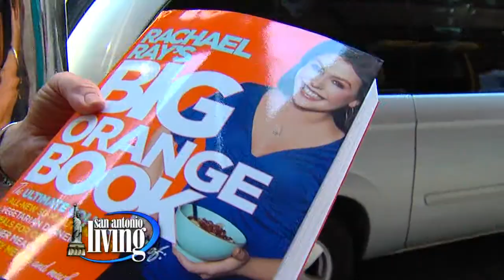Rachael Ray behind the scenes - Jonathan Cruz - Photographer/Editor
Here is a glimps of what goes on behind the scenes on the Rachael Ray show in NYC when the cameras of SA Living attended the live taping of the show. Shot by: Jonathan Cruz & David Stotts: Edited by Jonathan Cruz